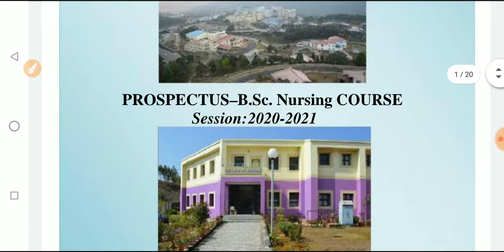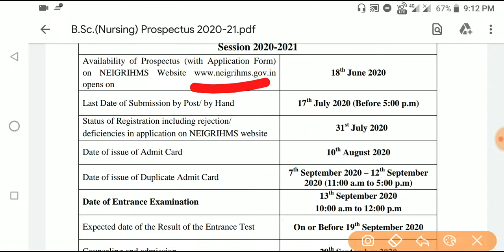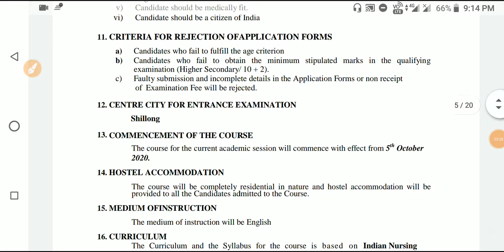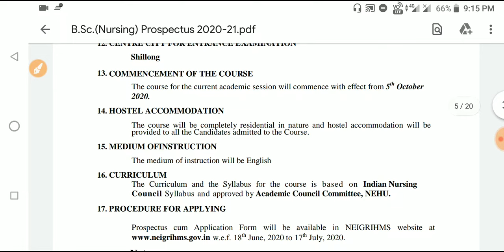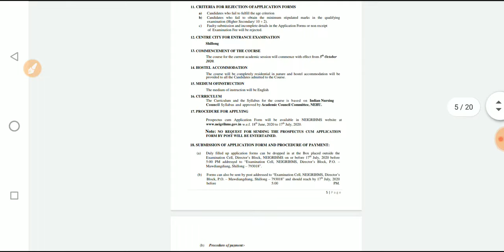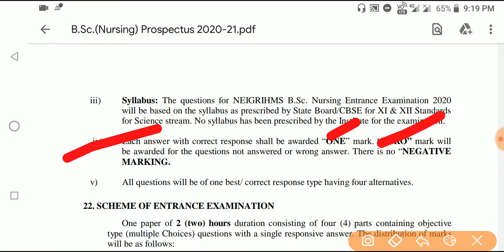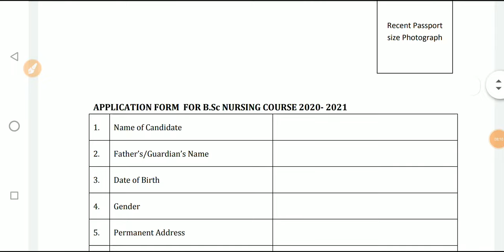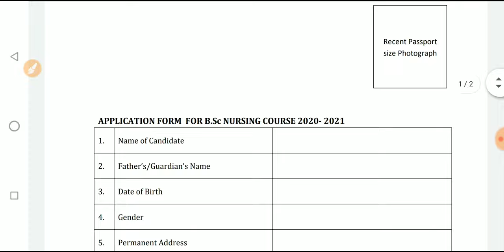BSc nursing admission 2020|Online apply for BSc Nursing Admission in NEIGRIHMS,Shilong|Registration